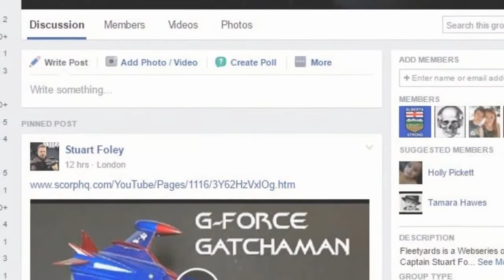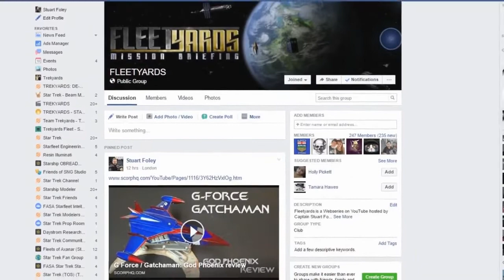(Re-Upload 2016) A Klingon Captain in Discovery? Captains StarLog November 11, 2016